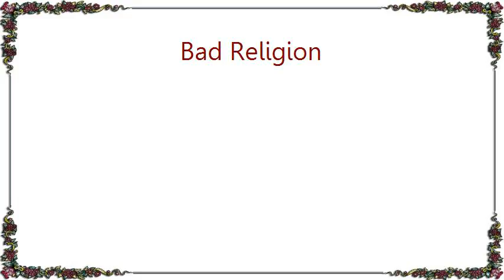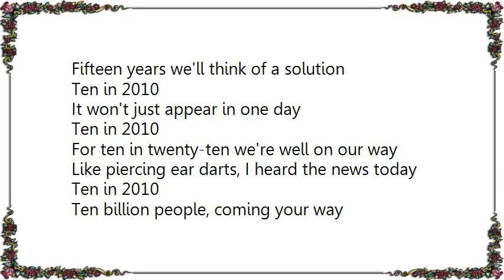Bad Religion - Ten in 2010 Lyrics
[Lyrics Bad Religion - Ten in 2010]
Parched, cracked mouths, empty swollen guts
Sun-baked pavement encroaches on us
Haves and have-nots together at last
Brutally engaged in mortal combat
Ten in 2010

What kind of God orchestrates such a thing?
Ten in 2010
Ten billion people all suffering
Ten in 2010
Truth is not an issue just hungry mouths to feed
Ten in 2010
Forget what you want, scrounge the things you need

Happy and content it can't happen to you
Ten in 2010
Fifteen years we'll think of a solution
Ten in 2010
It won't just appear in one day
Ten in 2010
For ten in twenty-ten we're well on our way

Like piercing ear darts, I heard the news today
Ten in 2010
Ten billion people, coming your way